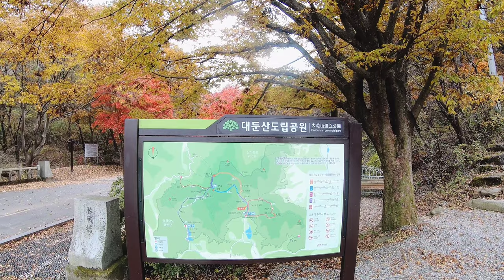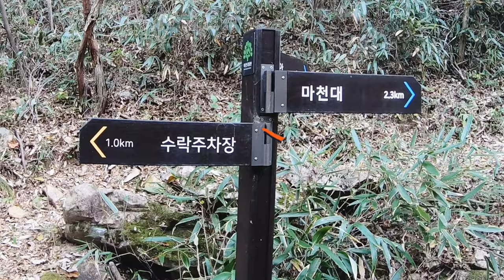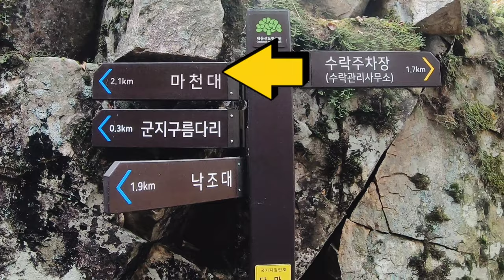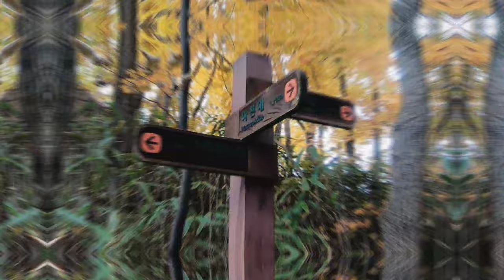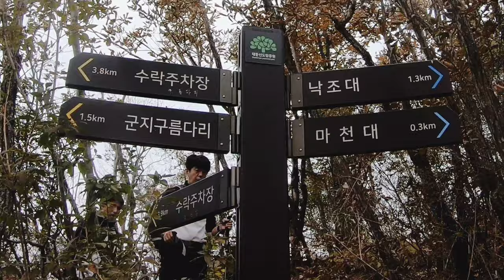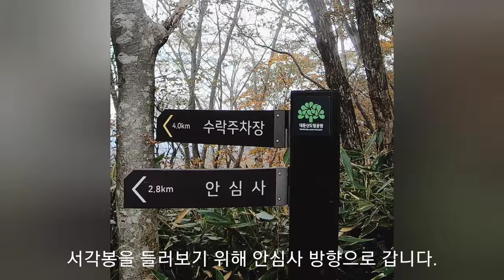수락계곡 단풍 2021.10.30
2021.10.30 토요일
논산 수락계곡 단풍..
마천대 그리고 서각봉까지..
점심시간 이후까지 흐린 날씨..
(빠른 구간 3배속)